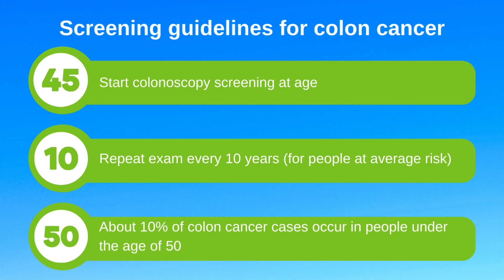Emily Battle, MD - Colon Cancer Screening Guidelines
The key to preventing and finding colorectal cancer early is getting regular screenings starting at age 45. Learn more from Emily Battle, MD, with CAMC Gastroenterology.